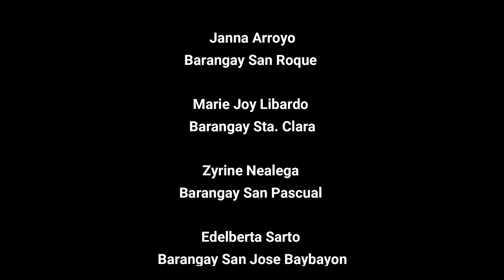POBLACION SECTORSK Officials Hataw Sayaw Pabonggahan 2021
Sangguniang Kabataan Chairleaders
Poblacion Sector

Laurence Encepto
Barangay San Buena

Paul Salvamante
Barangay Sta. Elena

Nino Beraquit
Barangay San Pedro

Janna Arroyo
Barangay San Roque

Marie Joy Libardo
Barangay Sta. Clara

Zyrine Nealega
Barangay San Pascual

Edelberta Sarto
Barangay San Jose Baybayon

Youth Members

Andrea Nachor
April Villadares
Francine Libardo
Wilson Rapinan
Nicole Infante
Romeo Espinosa